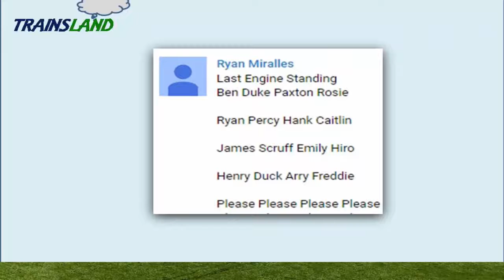Last Engine Standing #23 - Thomas and Friends Trackmaster Demolition Derby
This Youtube video episode is about Last Engine Standing - Thomas the Tank Engine and Friends Trackmaster Demolition Derby

Ben vs Duke vs Paxton vs Rosie
Ryan vs Percy vsHank vs Caitlin
James vs Scruff vs Emily vs Hiro
Henry vs Duck vs Arry vs Freddie

Trainsland - Toy Trains